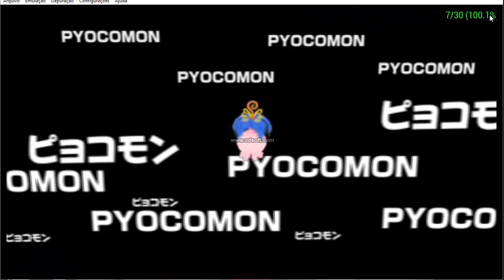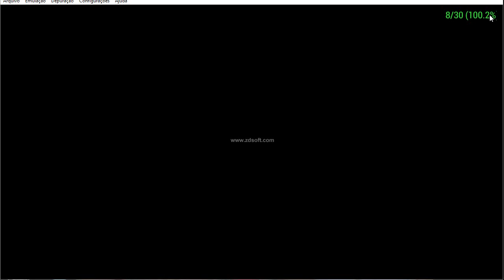Digimon Adventure PSP Patch V5 Parte #1 - Inicio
Detonado Digimon Adventure PSP